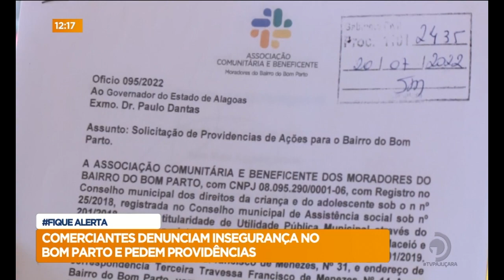Comerciantes denunciam insegurança no Bom Parto e pedem providências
Moradores relatam insegurança no local.